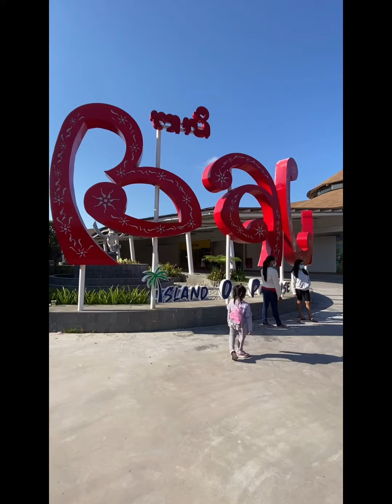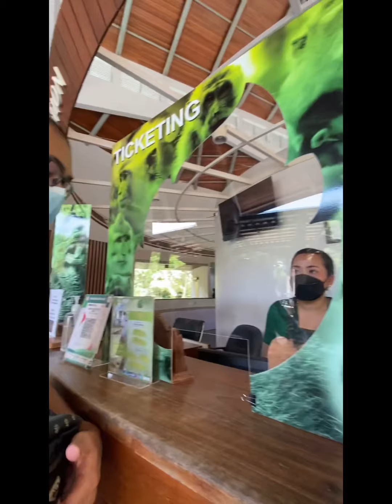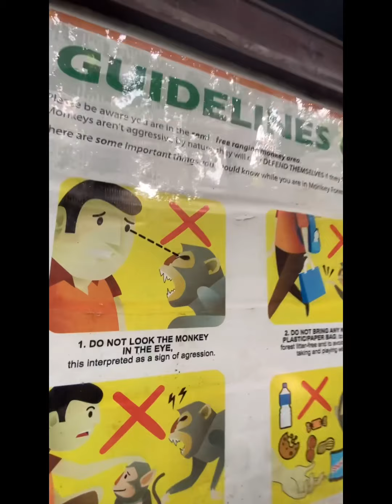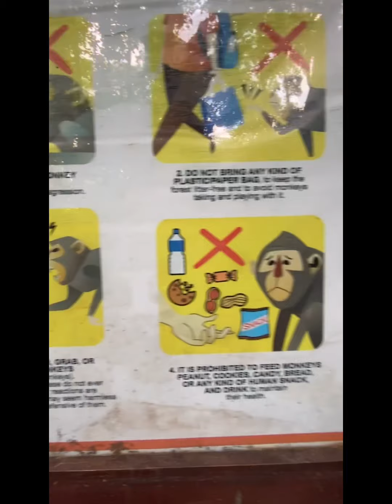Day 1 in Bali - Review Amora Ubud Boutique Villas dan Monkey Forest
Semoga bermanfaat dan selamat nontoonnn👍🏻